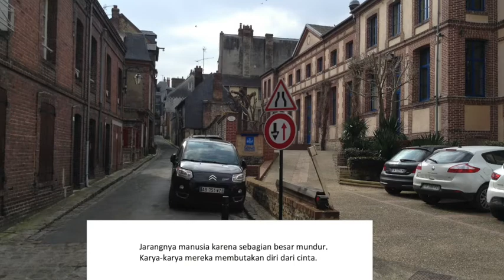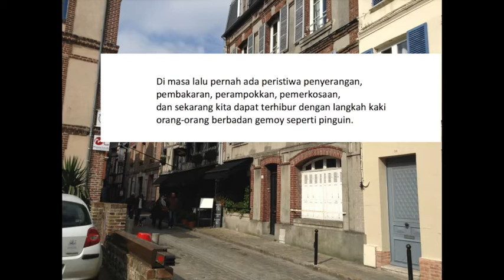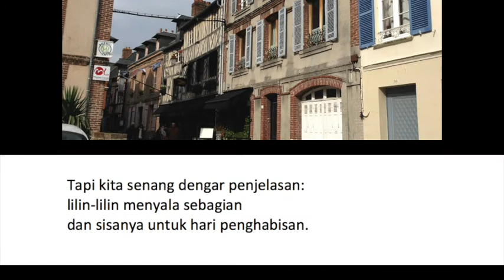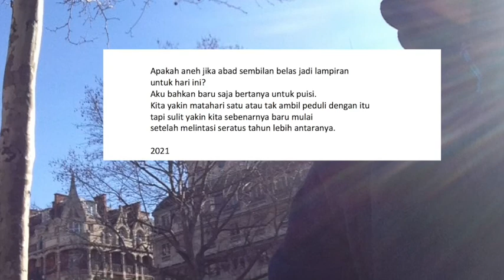Seratus Tahun Lebih Antaranya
Salah satu puisi yg saya tulis tahun 2021